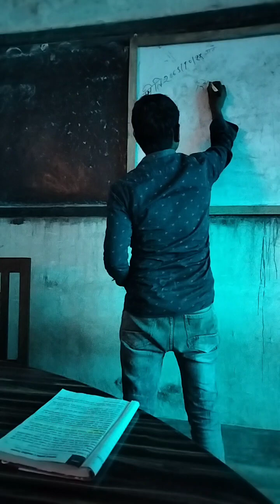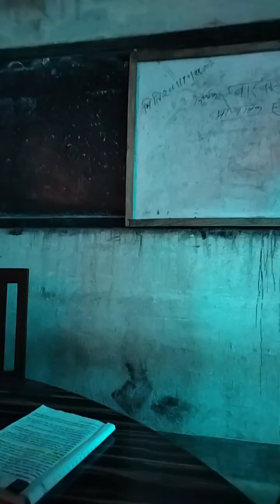microteaching TU campus siraha lalan